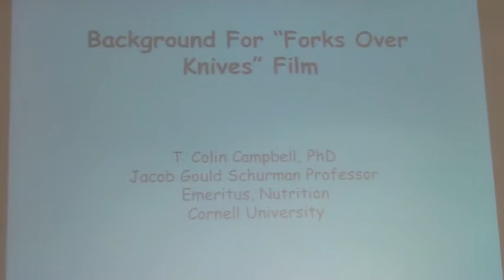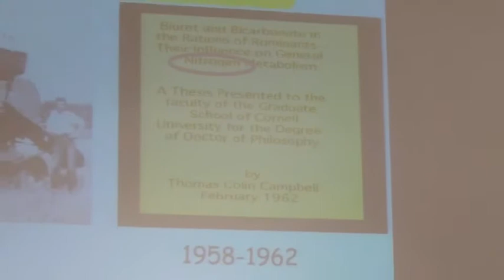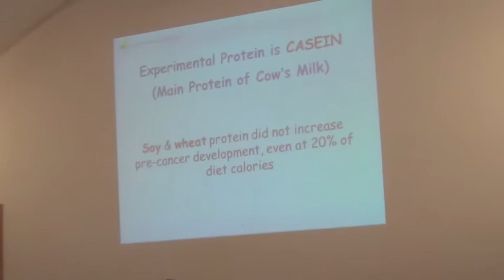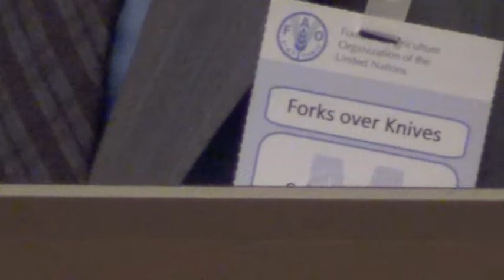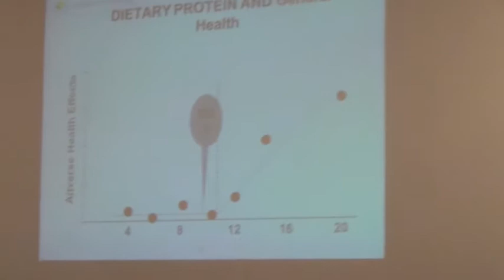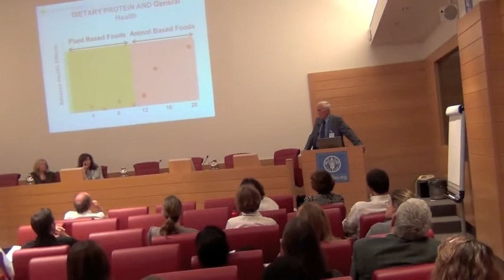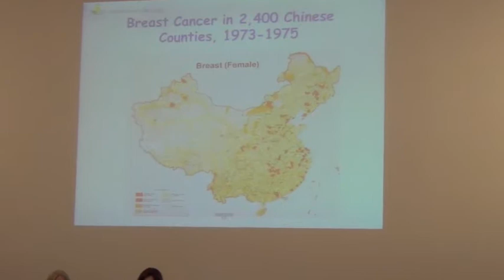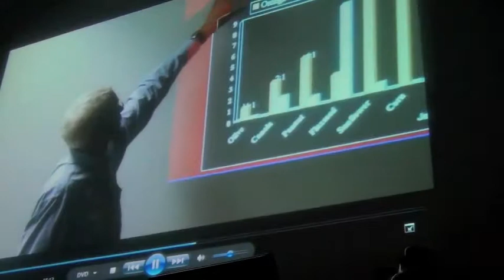Presentation Forks Over Knifes to FAO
T. Colin Campbell comments on the film to FAO - ONU